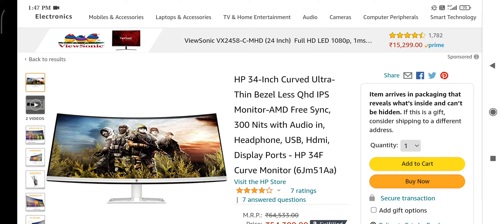HP 34-inch Monitor | Best Gaming Monitor | Curve Monitor